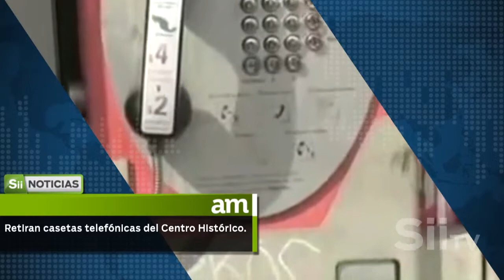20% de empresas en el estado de Querétaro incumplen con condiciones laborales